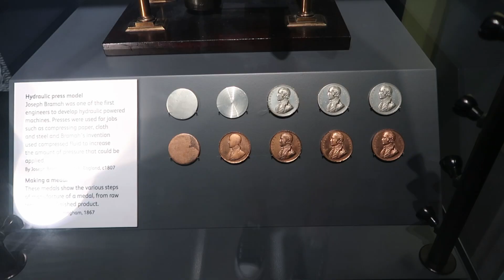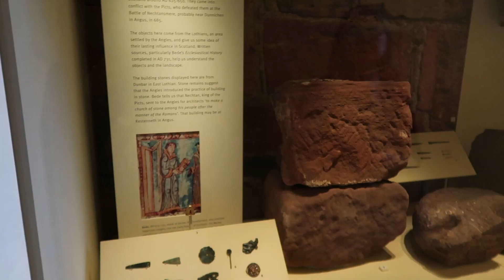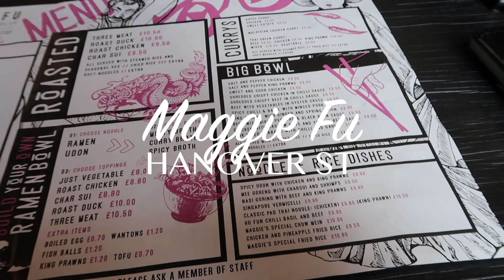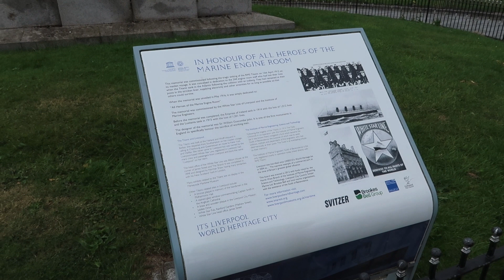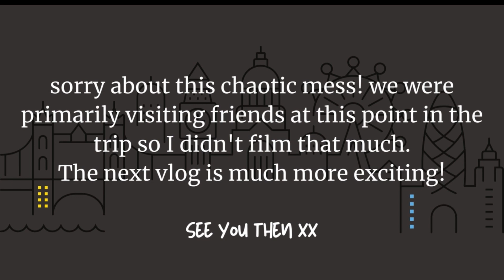UK TRAVEL VLOG: Edinburgh, Liverpool, Manchester, and Leeds!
Hi! My name is Michaela! I am a kiwi who moved to Germany to do my PhD at the University of Tübingen! Welcome to my little space on the internet 😊

In September, we headed over to England to attend a friend's wedding! Here is the first half of the travel vlog!

FAQ
🔸 We are currently living in Tübingen, Germany
🔸 Vlogging on a Canon G7X Mark II

Music!